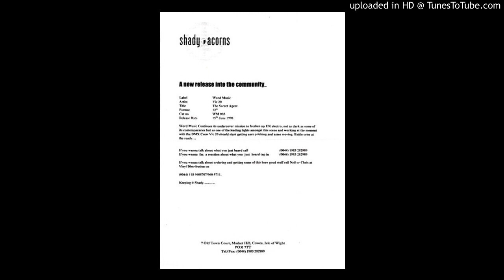VIC 20 ‎– The Secret Agent - B5 Untitled - WM 003